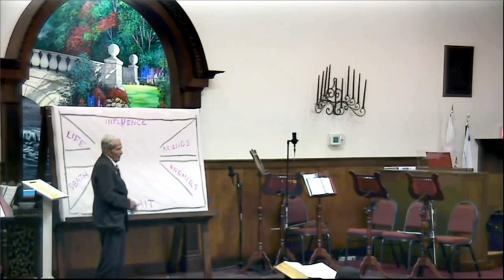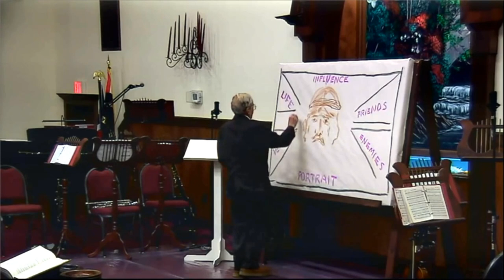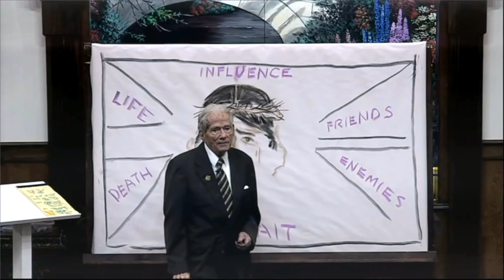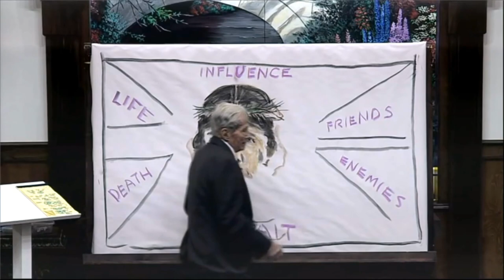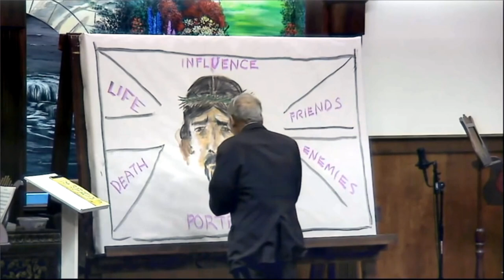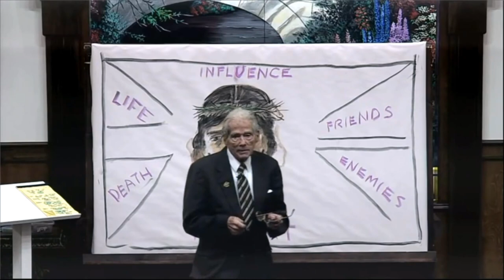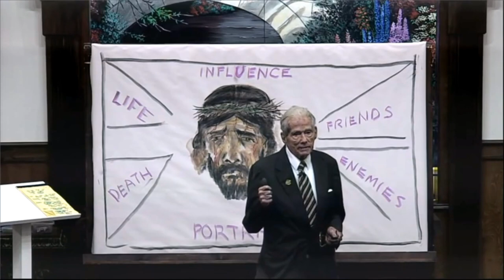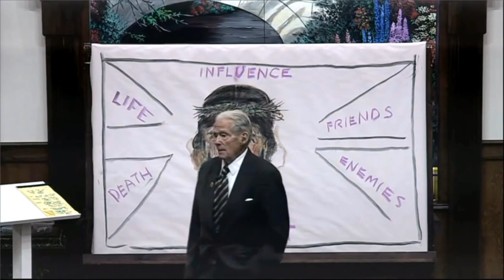Behold, The Man - Dr. Peter S. Ruckman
This is Dr. Ruckman at Dr. Peacock's church! Dr. Ruckman delivers an amazing message, as always! And this topic is so very important! Don't forget to leave a "like"... the algorithm loves it, and will get this message in front of others!

Bible Baptist Bookstore - Get hundreds of Dr. Ruckman's videos, books, and more! Support his continuing ministry!